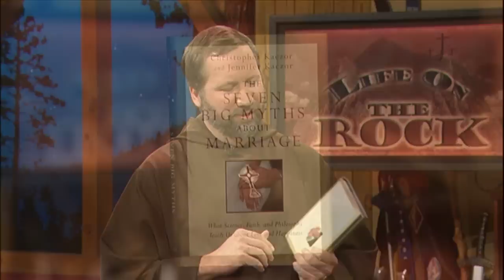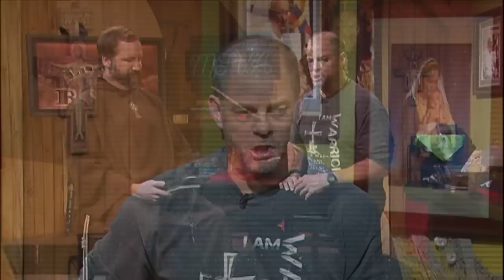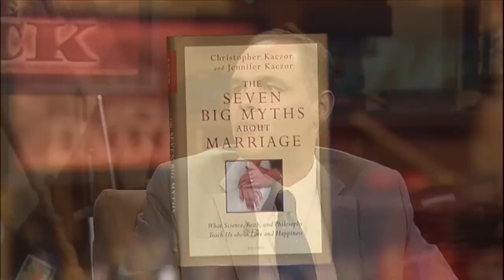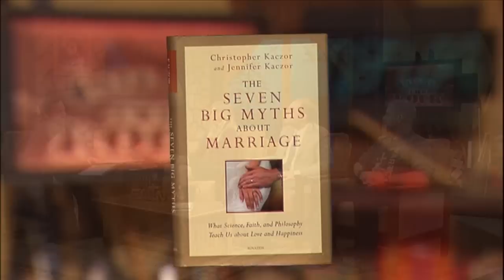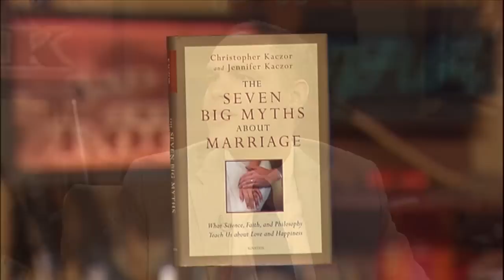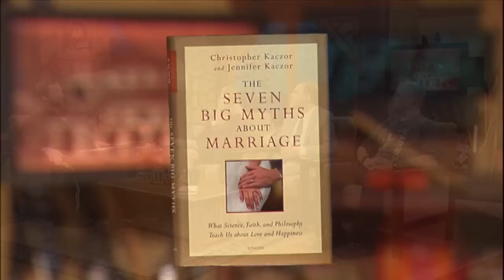Life on the Rock - 2014-10-31 - Myths about Marriage - Fr. Mark with the Kaczors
EWTN Global Catholic Television Network: Life on the Rock - Fr. Mark - the Kaczors - Myths about Marriage